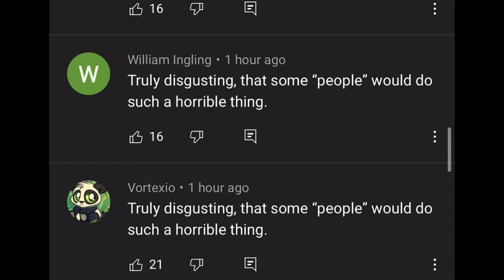Truly disgusting, that some people would do this horrible thing.